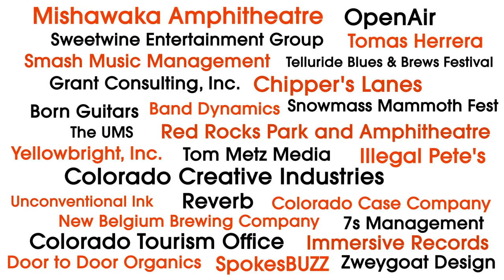Colorado Music Party Returns - 2014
Presented by SpokesBUZZ, Reverb and OpenAir: Colorado Music Party 2014. 30 bands in 2 days, March 13 & 14, 2014. With Shakey Graves, You Me & Apollo, many more and beverages galore from Colorado: The Center of the Revolution
Video by Tomas Herrera. Music: Endless Gala by Wire Faces. Revolution: COurtesy of CO.

Sponsored by: Mishawaka Amphitheatre, Red Rocks Park & Amphitheatre, Colorado Tourism Office, Colorado Creative Industries, New Belgium Brewing Co., Illegal Pete's, Yellowbright Inc., Snowmass Mammoth Fest, Telluride Blues & Brews, Band Dynamics, Unconventional Ink, Sweetwine Entertainment Group, 7s Management, Colorado Case Company, Door to Door Organics, Chipper's Lanes, Born Custom Guitars, Immersive Records, The Denver Post Underground Music Showcase, and Shaped Music!